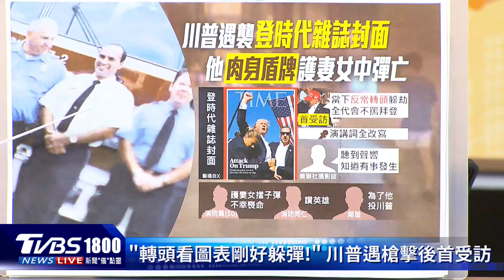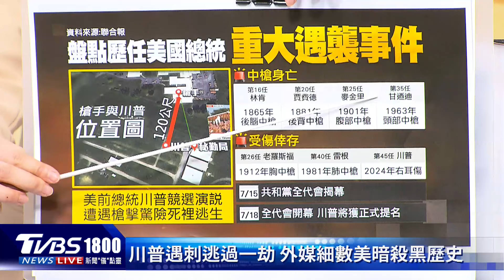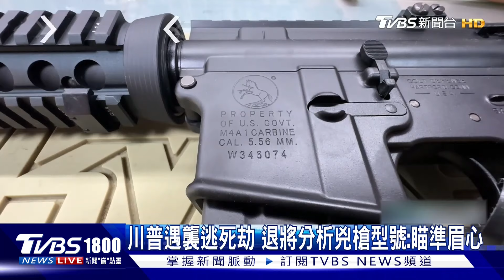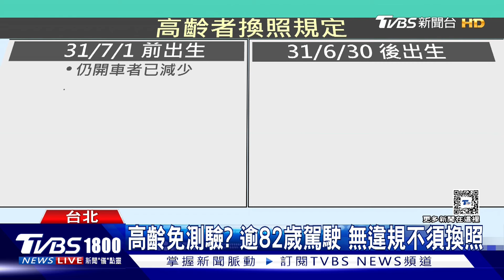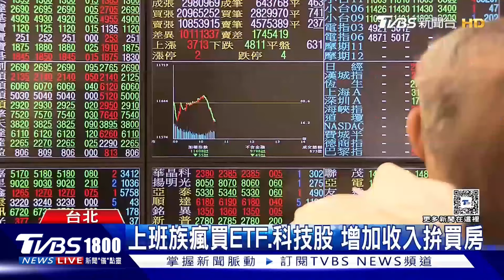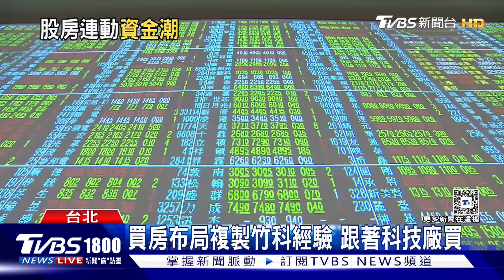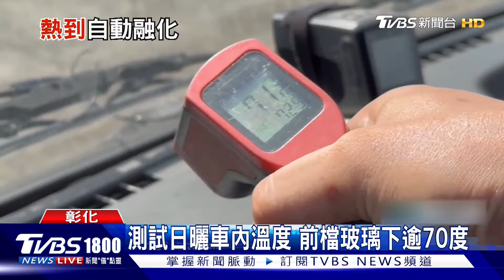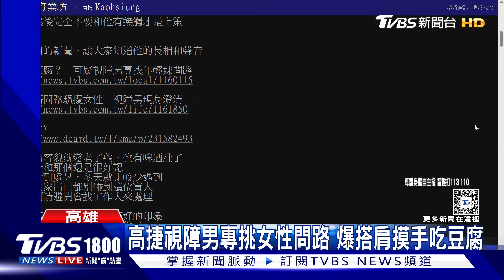川普遇襲後首受訪 談逃死劫關鍵 麟洋配巴黎奧運落入死亡之組 得多打1場20240715｜1800新聞儀點靈完整版｜TVBS新聞